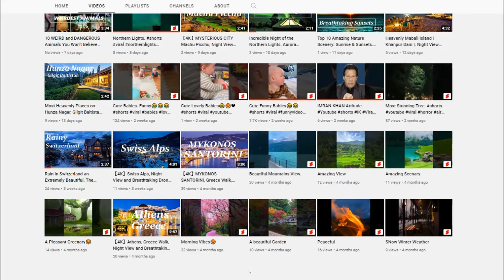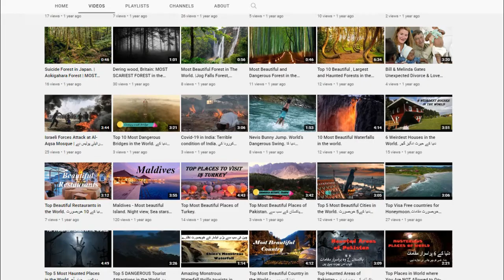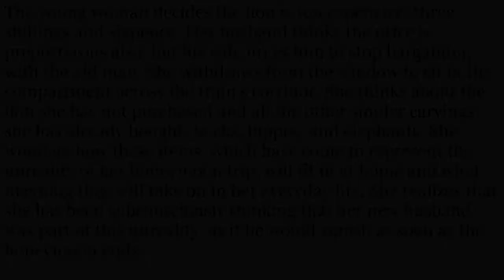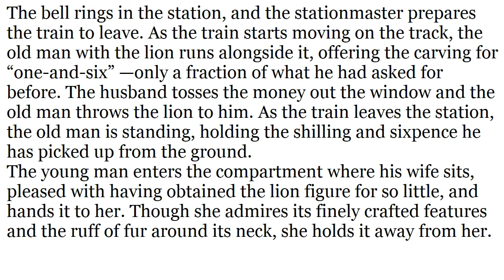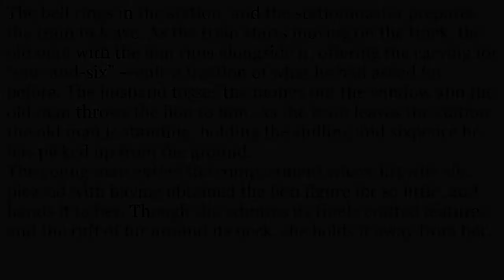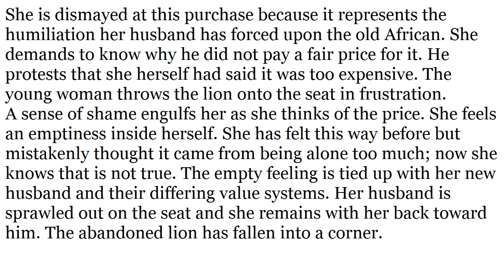Summary of The Train from Rhodesia. Urdu/Hindi